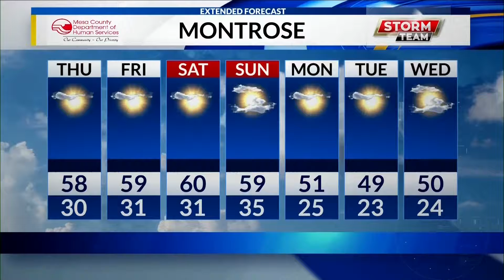KREX5 Morning Weather 11/7/19